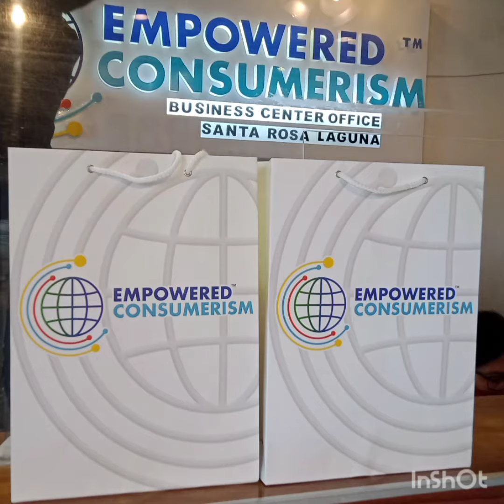Ikaw ay may letter M sa kamay mo